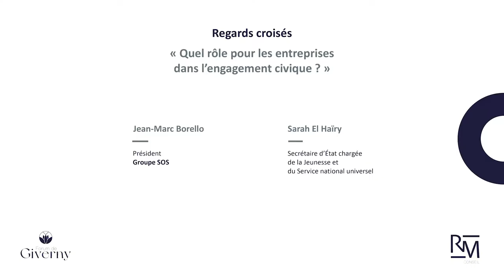Quel rôle pour les entreprises dans l’engagement civique ?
Regards croisés : Quel rôle pour les entreprises dans l’engagement civique ?

Intervenant·e·s :
• Sarah  El  Haïry,  secrétaire  d’État  chargée  de  la  Jeunesse  et  du  Service  national universel
• Jean-Marc Borello, président du Groupe SOS

Le 4ème ForumGiverny, c'était
450 participants
7 ministres
40 intervenants
60 partenaires